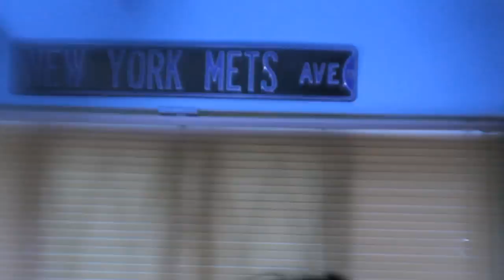Footage Of a Yeti - True American Heroes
Official Video for Footage Of a Yeti's True American Heroes